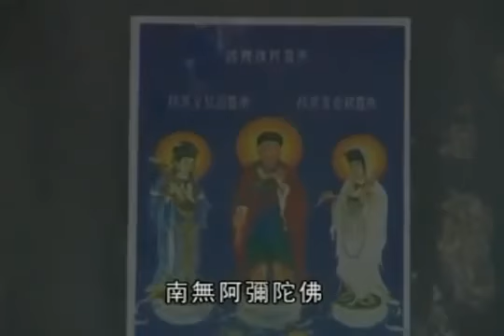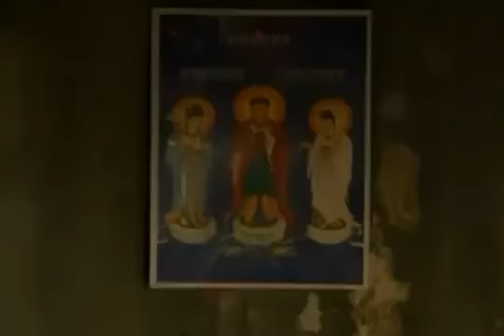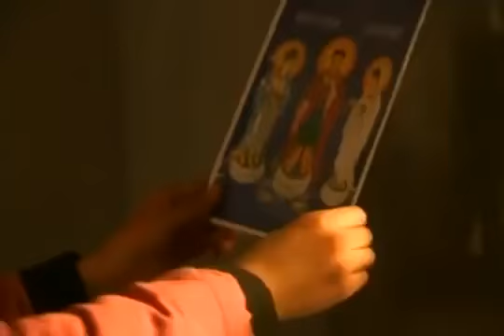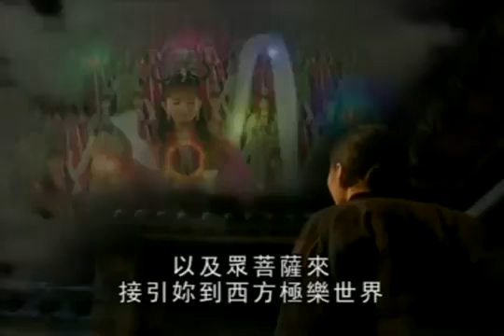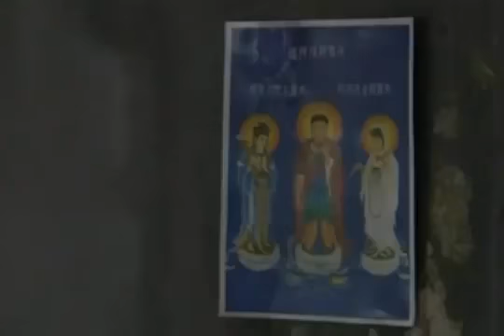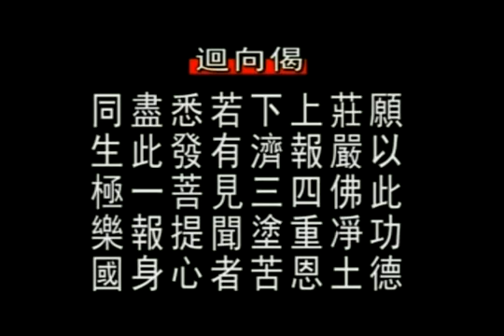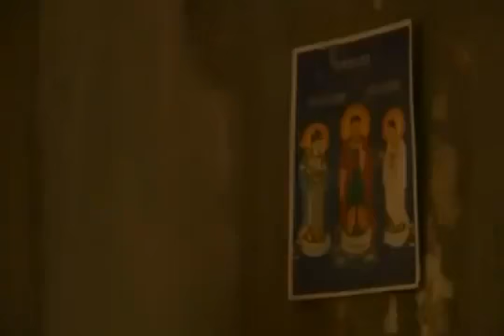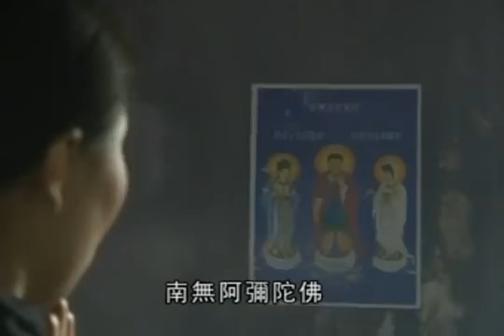逆緣。佛教電影。全長版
逆緣。佛教電影。坐著往生。天貴賣菜夫妻改行殺豬。幫豬念佛求往生。馬來西亞淨宗道場。 佛教漫畫 鑑因法師佛一.

(粵語)逆緣(佛教電影)

(佛教電影) 逆緣(精簡版）

發行: 馬來西亞淨宗到場.